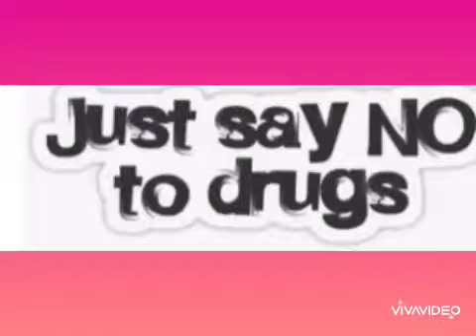Awareness to Avoid drug usage - ANTI DRUG DAY-June 26-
Avoid the Drug usage, Begins your Happy life